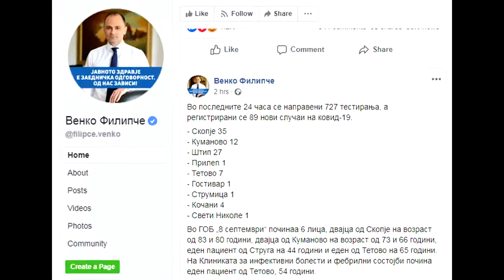Ковид го умре од денеска! (Curb your meme)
Можам СЛОБОДНО! Да го прогласувам, ковид умре од денеска!